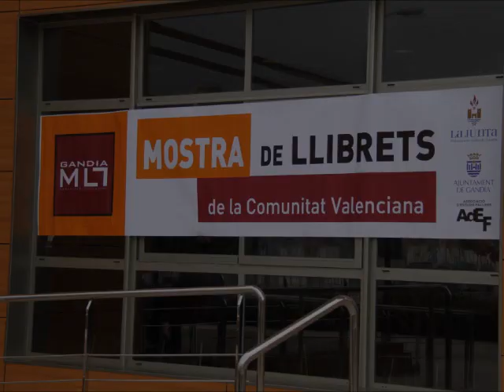VI MOSTRA DE LLIBRETS | Falla El Mocador Sagunt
Intervenció de la Falla El Mocador de Sagunt a la VI Mostra de Llibrets celebrada al Museu Faller de Gandia